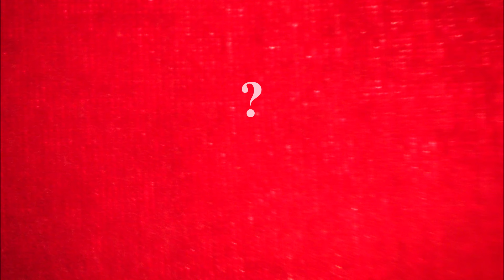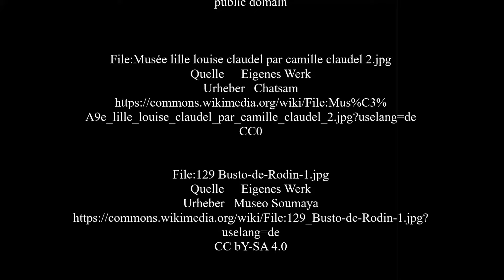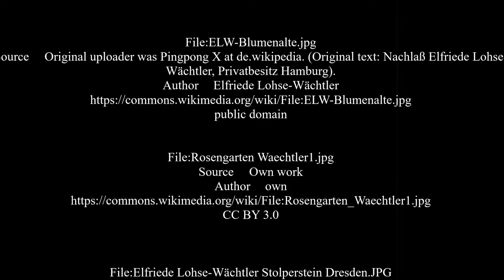HERSTORY. Ver-rückte Frauen (2/4): Claudel, Modersohn-Becker, Lohse-Wächtler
Kurzbiografien über Psychiatrieerfahrungen von Künstlerinnen: Camille Claudel, Paula Modersohn-Becker und Elfriede Lohse-Wächtler.